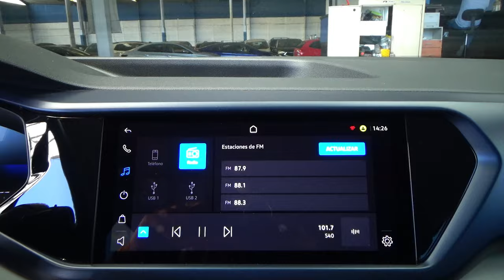Volkswagen / Taos / 2021 - 25384